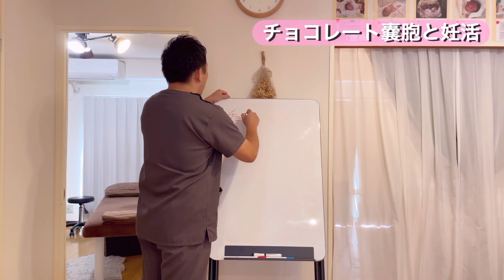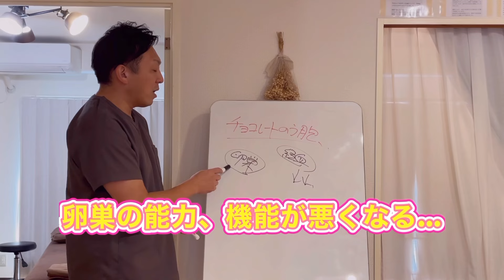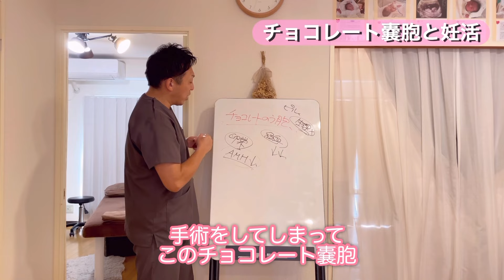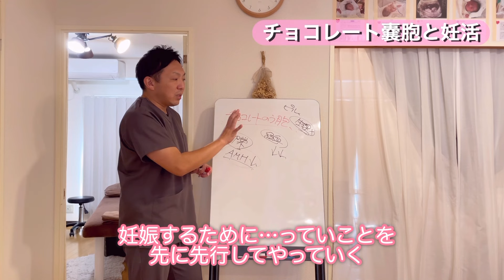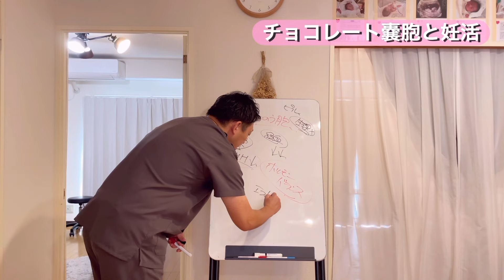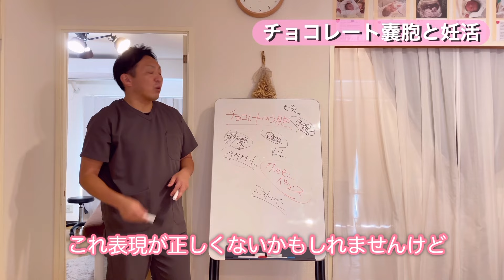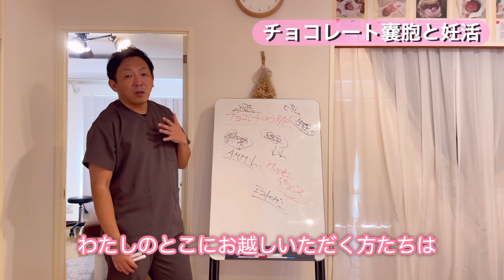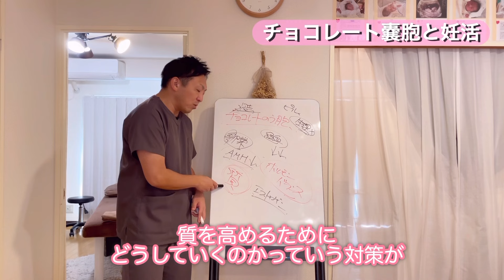【妊活】チョコレート嚢胞がある方の妊活をする上での考え方を解説します‼︎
妊活経験がある『子宝妊活アドバイザー山盛栄寛（やまもりしげひろ）』がお伝えする『妊活から産後ケア』

このチャンネルでは、赤ちゃんが欲しいと妊活を頑張っているあなたが、早く授かれる為のヒントから無事に授かれる事が出来た方が快適なマタニティライフ、産後の育児生活を送る為の身体のケアをお伝えしています。

🔹今回は〝チョコレート嚢胞〟がある方が妊娠に向けてのお話しています。

詳しくは動画でお話ししていますので、ぜひ最後までご覧下さい！

🔹オンラインカウンセリング受付中🔹

遠方でサロンに来れない方、お近くに妊活のサポートをしてくれる所がない…。
妊活何をしたらいいのか分からない…。
今頑張っている事で正しいのか不安だ…。

そんなメッセージを沢山頂いていました。
妊活の専門家として少しでも皆さんのお力になれるよう「オンラインカウンセリング」をスタートする事になりました。
詳しくこちらをご覧下さい！

【妊活・産後マタニティ専門サロン】鍼灸整体Miray 西宮院

〒662-0963 兵庫県西宮市屋敷町８−５ ブロッサムガーデン